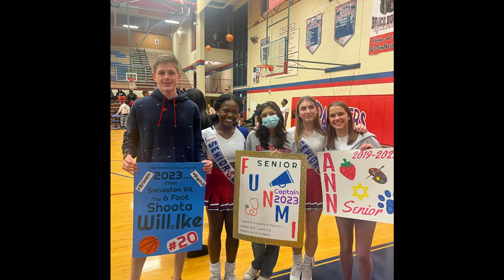Hermitage High School Seniors 2023